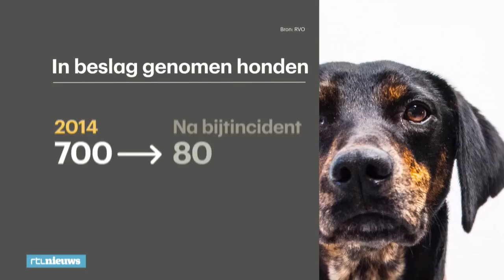Hond onterecht afgepakt, Dora's wereld stortte in - RTL NIEUWS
De hond van Dora was na een bijtincident in beslag genomen. Van de rechter mocht ze de hond terugkrijgen, maar het OM had het dier al ergens anders geplaatst. "Ik moet er nog elke dag om huilen", zegt Dora.